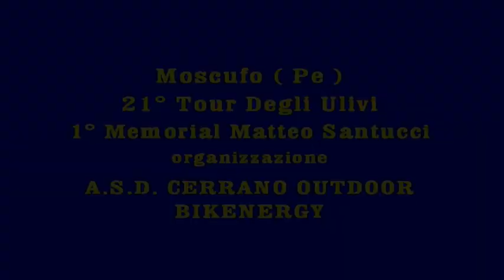Tour degli ulivi 2015 memorial Matteo Santucci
Un breve riassunto del 21° tour degli ulivi (Moscufo), 1° memorial Matteo Santucci.
Buona visione!